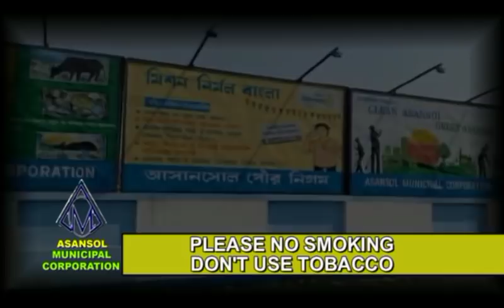Left k candidate Gaurango chatterjee par hamla (Khabar Asansol)